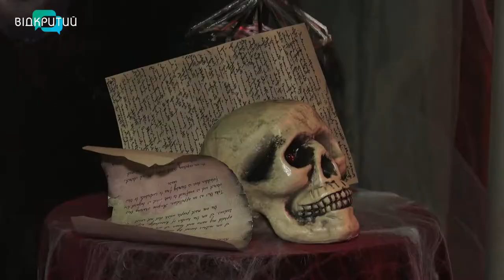“Замкова культура Європи”: у Палаці студентів проводять незвичні екскурсії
Життя та любов Івана Мазепи, як воскрес граф Дракула і чому інквізиція називалася святою - таку екскурсію у стилі фентезі започаткували в Палаці студентів ДНУ. Гостей страхають відьми та вурдалаки, чарівне дзеркало відповідає на потаємні запитання, а коридорами йде луною регіт чаклунок. Такі екскурсії планують проводити протягом року _______________________________________________